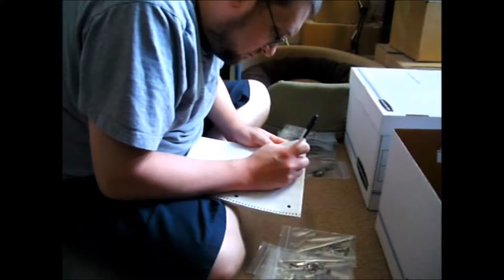Taking Inventory (ASMR-ish)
Unboxing and counting up plushies, bookmarks, magnets and other goodies to be included in book bundles later this year.